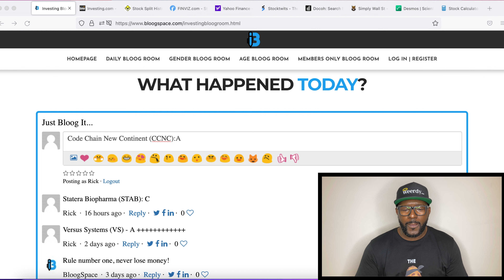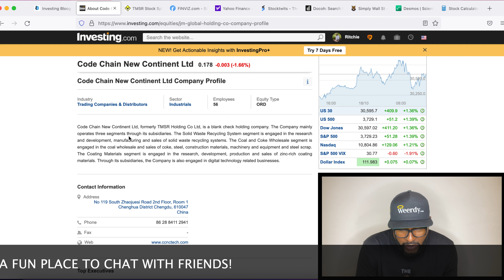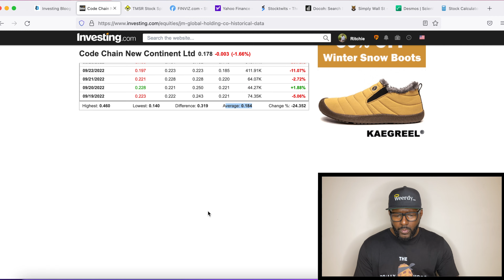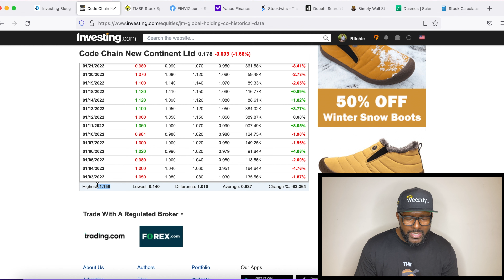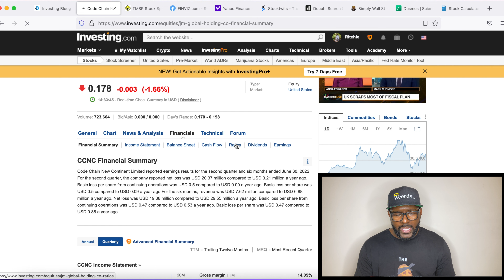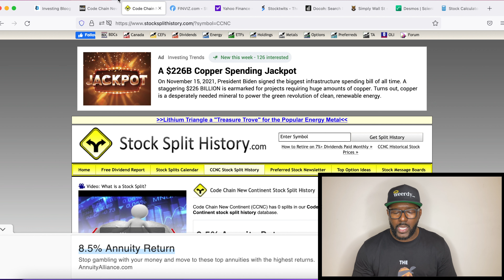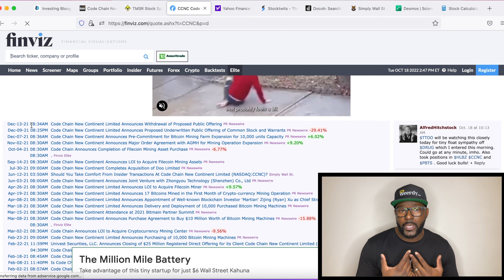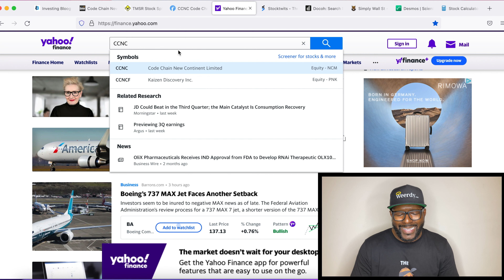Is Code Chain New Continent Ltd. Worth Investing In | Penny Stock Analysis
Becoming Ritchie Rich is a new show where Rick Da Don does a deep dive into various penny stocks. If you are someone who wants to learn about the stock market or trades penny stocks, this show is for you. Join me as we do some deep analysis of a popular penny stock. Today's popular penny stock is Code Chain New Continent (CCNC).

More About CCNC:
Code Chain New Continent Ltd, formerly TMSR Holding Co Ltd, is a blank check holding company. The Company mainly operates three segments through its subsidiaries. The Solid Waste Recycling System segment is engaged in the research and development, manufacturing and sales of solid waste recycling systems. The Coal and Coke Wholesale segment is engaged in the coal wholesale and sales of coke, steel, construction materials, machinery and equipment and steel scrap. The Coating Materials segment is engaged in the research, development, production and sales of zinc-rich coating materials. Through its subsidiaries, the Company is also engaged in digital technology related businesses.